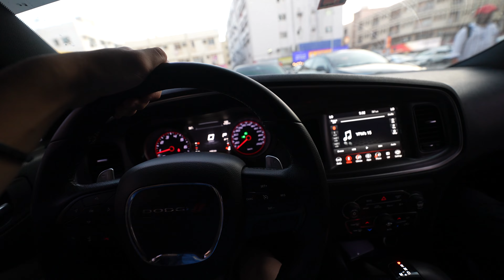DODGE FINAL KARDI DUBAI MEIN - CAR IMPORT HOGI AB !! 😍😍😍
➡ Yadious